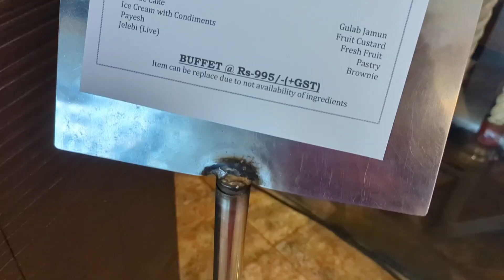Best Unlimited Buffet in Kolkata |Flame & Grill Lunch Buffet Honest Review| Better Than Bbq Nations?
Today's Venue:  Flame And Grill, Mani Square Mall, HCG2+WRW, Eastern Metropolitan Bypass, FA Block, Sector 3, Kankurgachi, Kolkata, West Bengal 700054

Buffet Price: 999 Weekend Lunch Buffet

Top Search terms:

Flame and Grill Buffet
Mutton Biryani
Barbeque Nations or Flame and Grill
Unlimited Mutton Biriyani
Unlimited Luxurious Buffet
JW Marriott Hotel
JW Marriott Buffet Price
JW Marriott Buffet Menu
JW Marriott Unlimited Buffet
JW Marriott Kolkata Buffet Price
JW Marriott Restaurant Kolkata
ITC Royal buffet
itc royal bengal kolkata buffet
itc royal bengal kolkata buffet food list
5star buffet kolkata
itc royal bengal
ITC Sonar Bangla Kolkata
Luxury buffet in kolkata
grand market pavilion itc
absolute barbecue buffet
best buffet restaurants in kolkata
popular buffet
Absolute BBQ kolkata
Absolute Barbecue Buffet
Absolute Barbecue Buffet Howrah
Absolute Barbecue Buffet Ruby
Absolute Barbecue Buffet Menu
Absolute Barbecue Buffet Price
Absolute Barbecue after lockdown
Absolute Barbecue kolkata
Absolute Barbeque
Absolute BBQbuffet menu
Cheapest buffet in kolkata
buffet under 500 in kolkata
best buffet in kolkata under 500
kolkata buffet under 500
Kolkata lunch buffet
Best buffet in kolkata
Kolkata buffet
Buffet lunch in kolkata
bengali buffet in kolkata
bengali buffet lunch
Kolkata dinner buffet
Cheap buffet in kolkata
best cheap buffet in kolkata
4 star buffet in kolkata
Kolkata buffet
Kolkata Lunch buffet
Kolkata Dinner buffet
Most cheapest buffet in Kolkata
Best budget buffet in Kolkata
Kolkata cheap lunch
Indian lunch Buffet